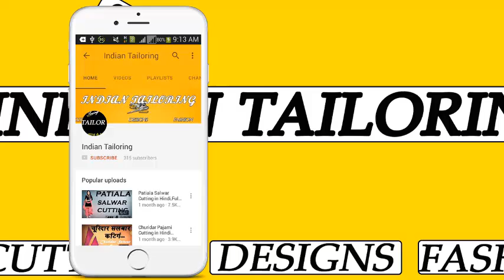ये है 2019 का Latest Blouse Back Neck Design 2019